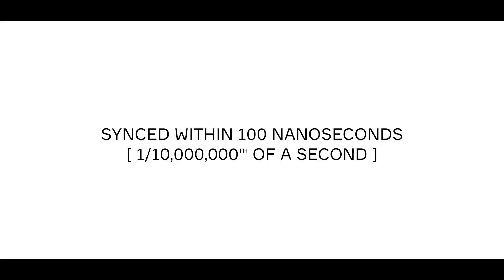Integrating Audio Over Ethernet Into the Vehicle Architecture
Aptiv’s Smart Vehicle Architecture™ helps OEMs dramatically reduce the cost of audio systems.